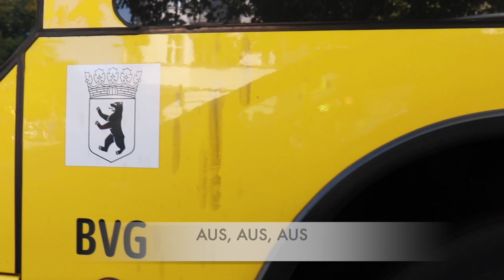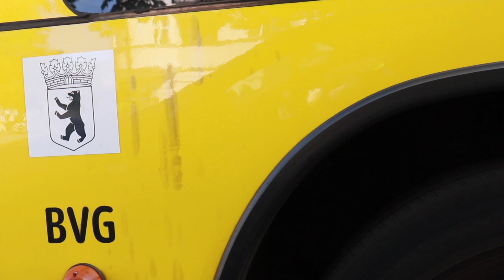Mein erste Versuch meiner Rückführung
Der Versuch einer Rückführung in einen Leben, vor diesem Leben. Gleitet mich auf diesen ungewöhnlichen Wege in die Unterwelt. Dem Unbekannten um an die Psychischen Limits zu kommen. .

Die Gerätschaften die mir zu Verfügung stehen: